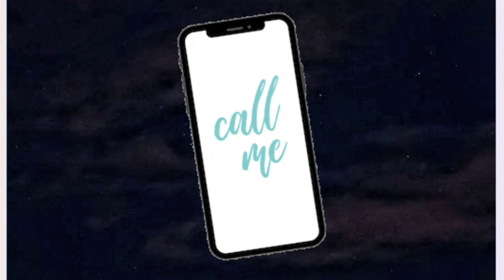Kissi Ko Apni Yaad Aise Dilayen..✨|| Law of Attraction ||SparklingSouls